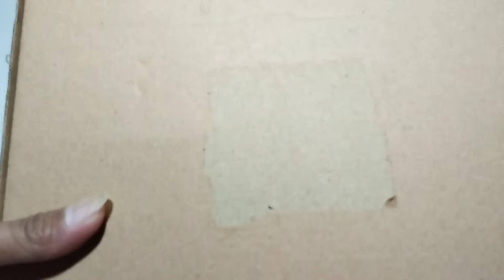Hunting Found Jurassic World Evolution 2 | Dinosaurs, T Rex, Brontosaurus, Megalosaurus and Toys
Hello Evryone! 안녕하세요 에브리온입니다!